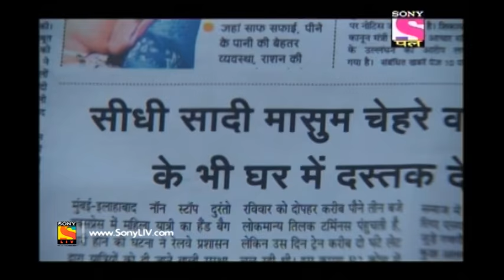Badi Door Se Aaye Hain - बड़ी दूर से आये है - Episode 173 - 11th August, 2017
Episode 173:
Ronny, Bhadresh and Ohja uncle go to Vasant to inform him that parents should take equal part in school activities as their kids. Just then,  the watchman of the colony comes over and tells uncle Ohja that someone has parked their car in front of his gate. The men come across a pretty lady who says that her car stopped working and that she is looking for help. On the other hand, the women of the colony are at Bhavna aunty's place discussing about the robber in town. Anna says that this con artist uses her beauty and mug people. Is the visitor in the colony a robber?

About Badi Door Se Aaye Hain:
Badi Door Se Aaye Hain is a story of an alien family from a different galaxy. Years ago, while traveling through the galaxies, they had lost their youngest son and ever since had commenced their search for him through different planets. This interstellar journey leads them to Earth but upon being introduced to humans, they are left confused and shocked. They realize, they must transform into humans to continue living here peacefully since they get valid clues of their son being on this very planet. Henceforth starts their day to day troubles with adapting to the human life, trying to adjust and accommodate with the diversities and complications of our civilization.